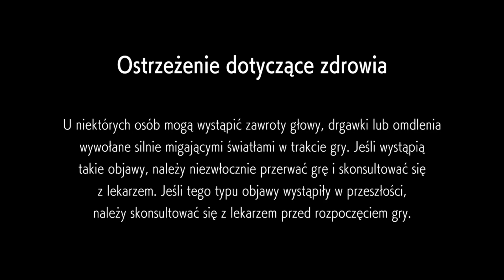Street Fighter 6 Demo